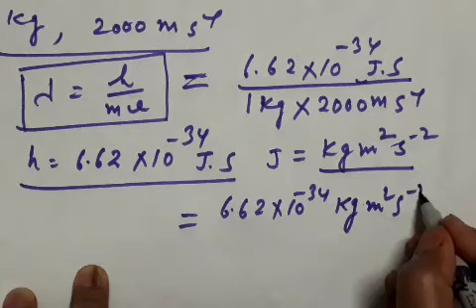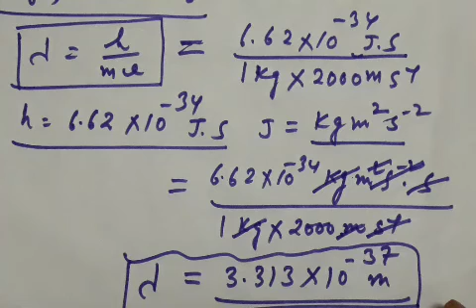De-Broglie'sHypothesis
Bsc3yr S.M. Nafees